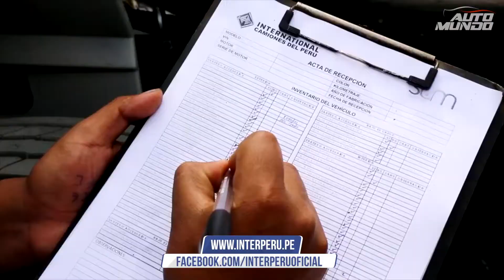International Camiones del Perú: Balance 2017